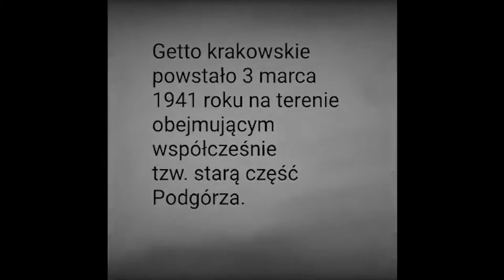Patria Nostra 7 -- Zagłada Żydów